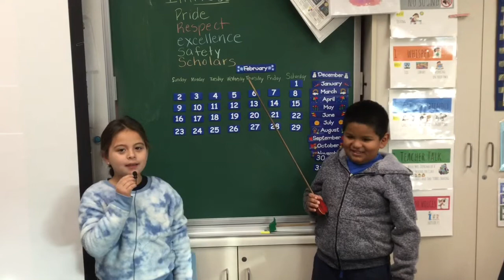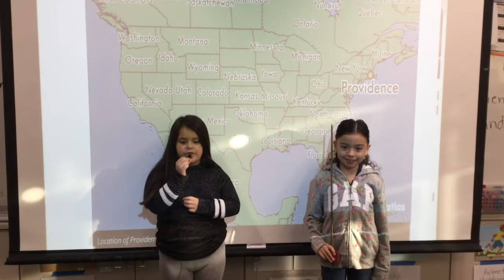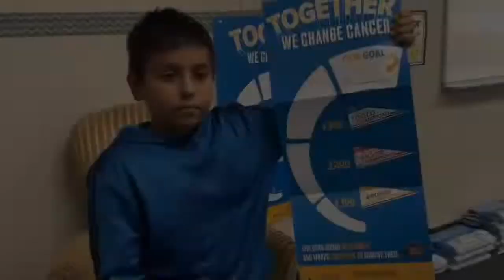Ponderosa School News 2-3-2020